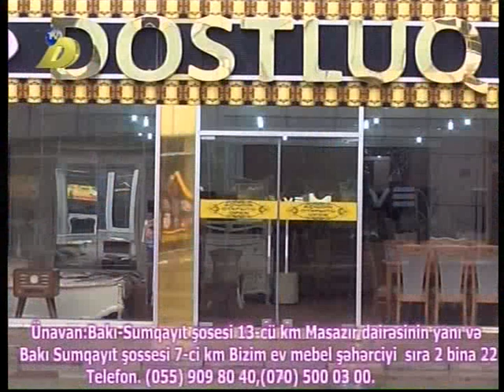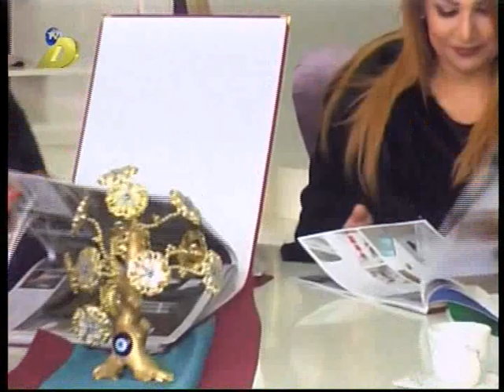Axşama Doğru DTV Qacar Qədir 21.05.2017